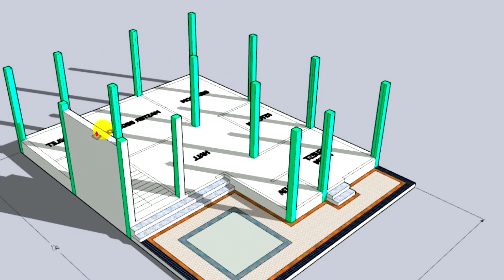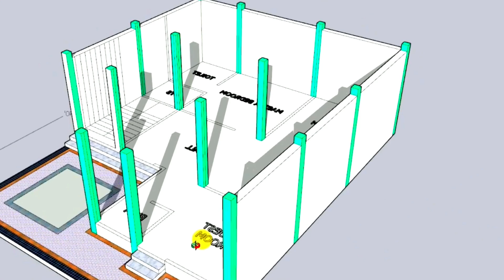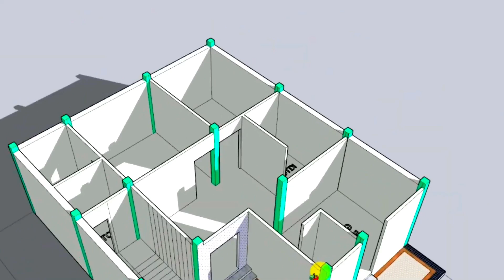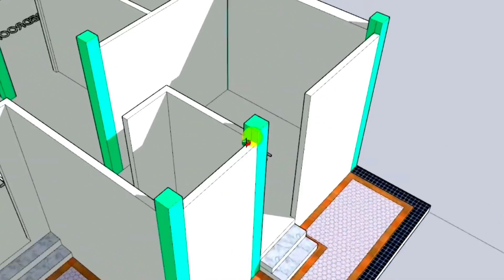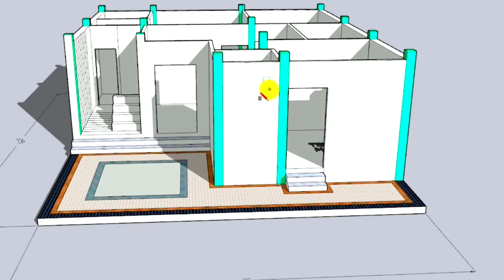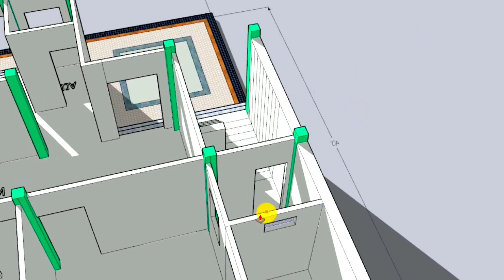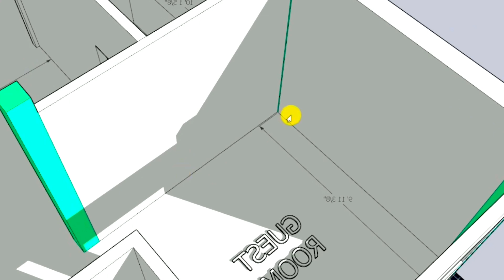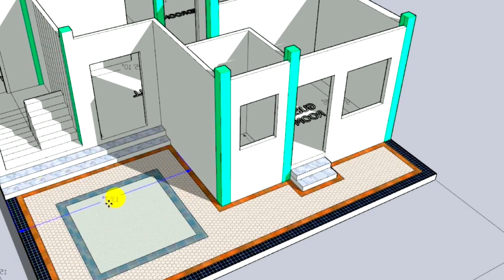26 x 36 house plan with 3d elevation II 26 x 36 ghar ka naksha II 26 x 36 home design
DOWNLOAD THIS DRAWING

26 x 36 house plan with 3d elevation
26 x 36 ghar ka naksha
26 x 36 home design

EAMAIL - engsubh2020​@gmail.com